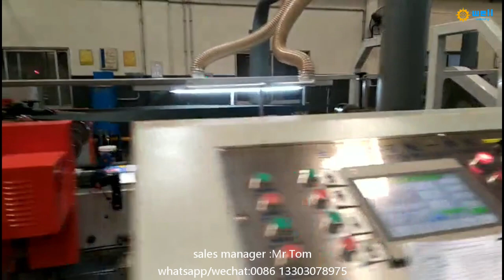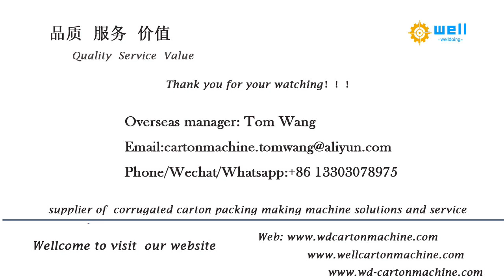WD-10 high speed automatic corrugated box stitch folding gluer stitching machinery